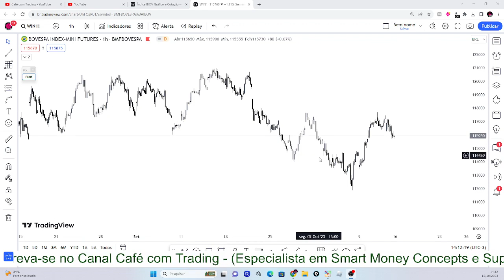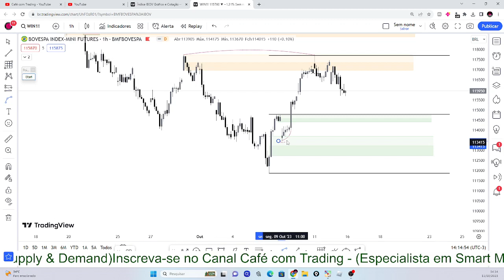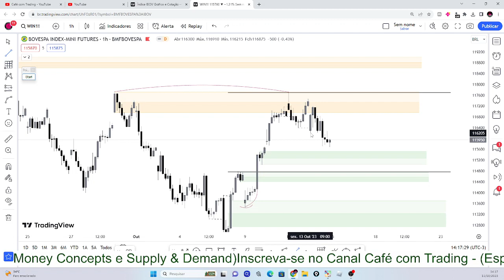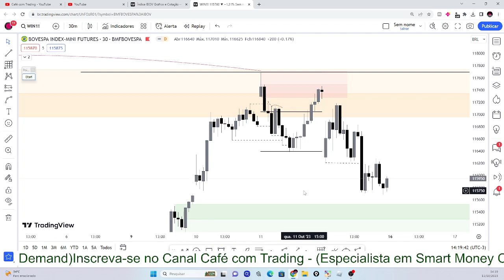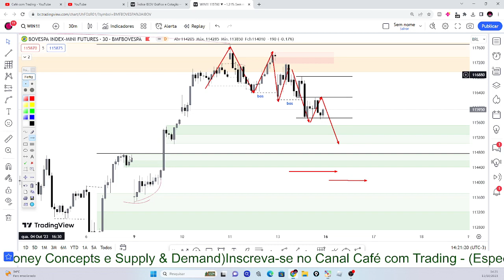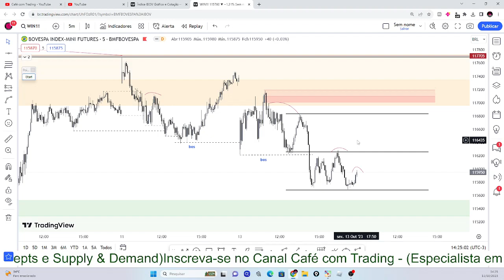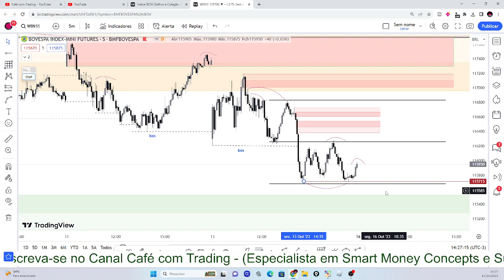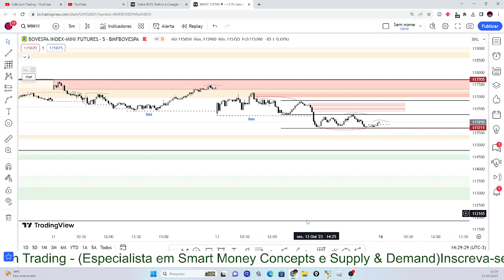Estudo de mercado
(Mentoria individual, chame no pv!)